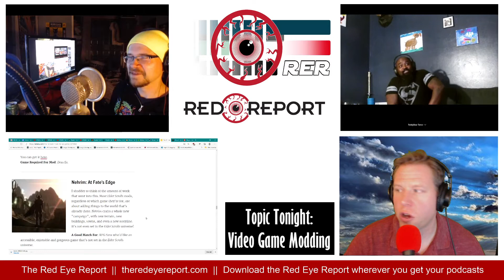Ep 291 - Video Game Modding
In this episode of the Red Eye Report, Oracle nerds out on video game mods. Who makes these things, why are they so cool, and are they good or bad for the video game ecosystem? (Spoiler alert: they're really good) Also in the show, Teddy shares his hilarious experience of getting a concealed carry permit in Tennessee, and Mistic forces a one-handed elderly man to change his tire.

Download the Red Eye Report wherever you get your podcasts.